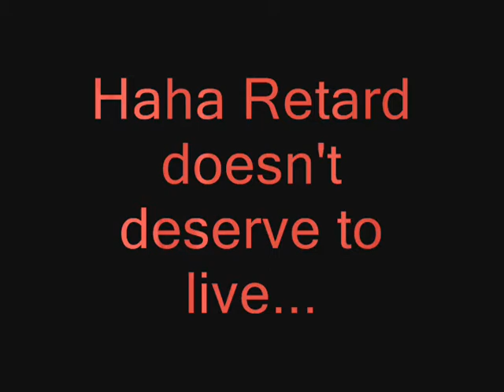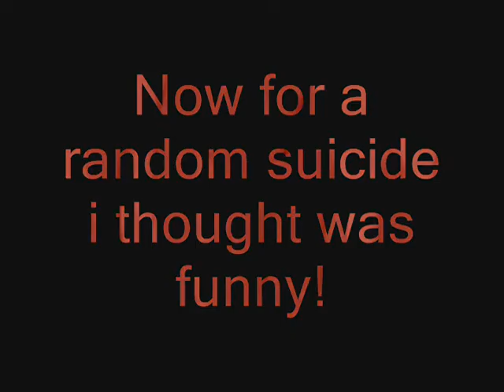Saw Game Pendalum Trap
A short vid when i was playing The Saw Game of a trap I thought was cool